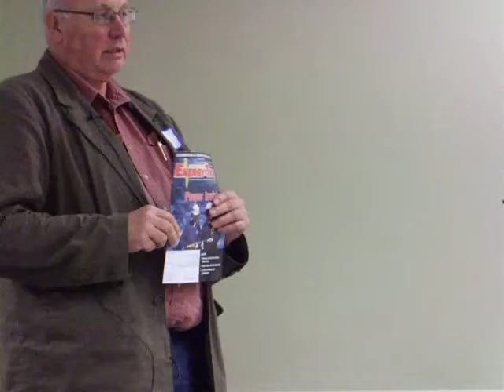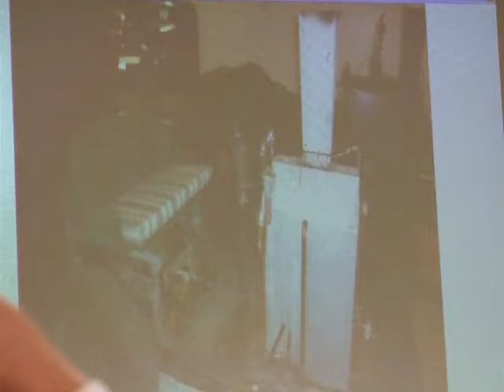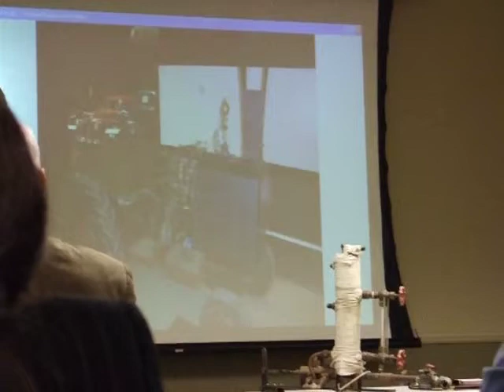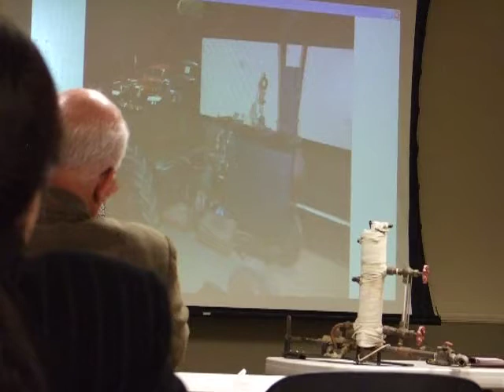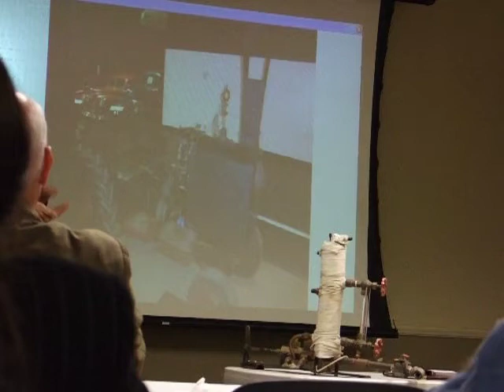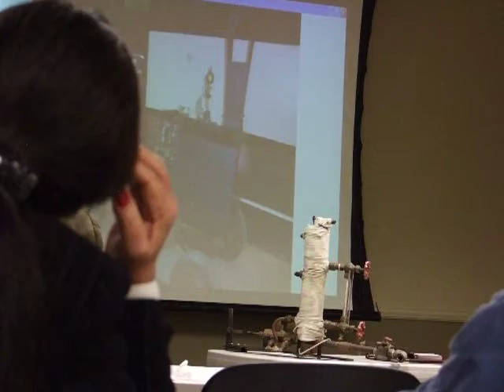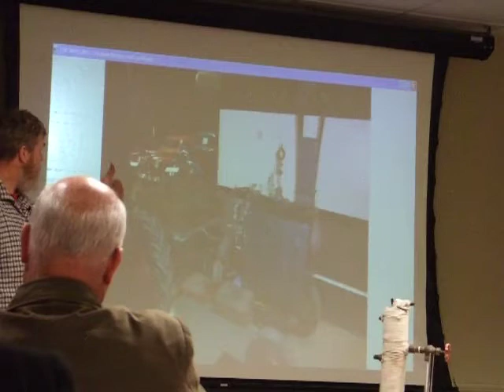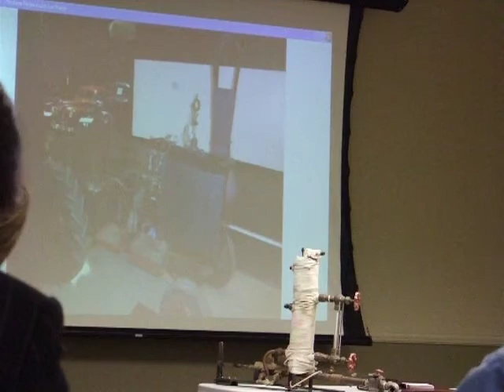"Show and Tell" - Part 3, Bruce Heppler | IAASP/SACA: 2012 Sacramento Steam Meet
Bruce Heppler explains the creation of his wood-fired, steam-powered